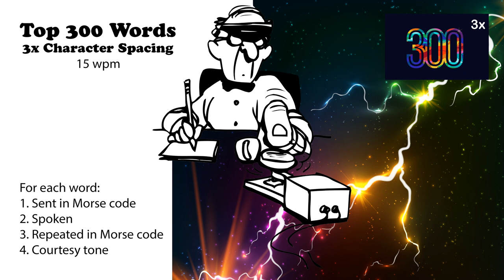3x Character Spacing - Top 300 Words - 15wpm